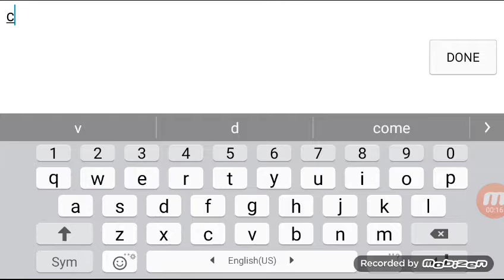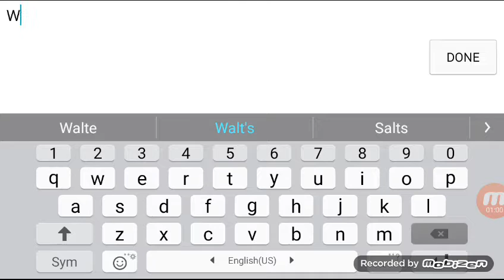survivalcraft 2: surviving the jungle and the first day (part 1)